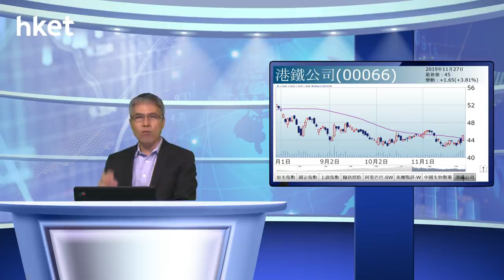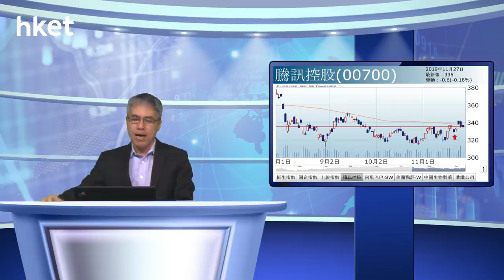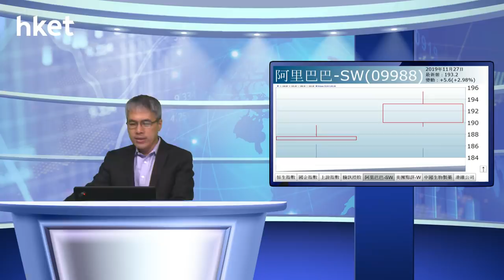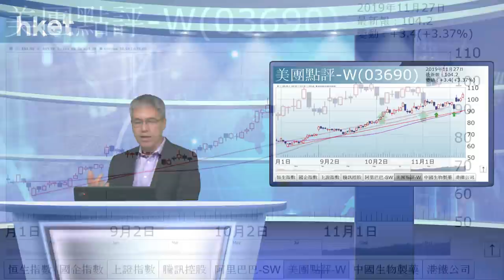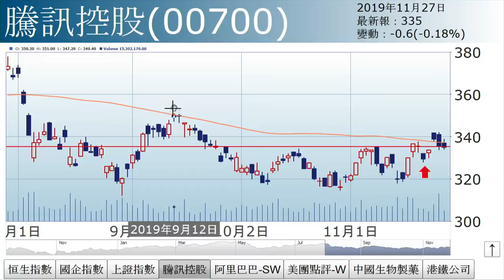孫運喜：科技巨頭技術位（2019年11月27日）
【香港經濟日報】《iMoney》主編孫運喜表示，是日主板成交打回原形，僅757億元，反映後市未見明顯方向，主因多項因素仍懸而未決。……（更多內容：